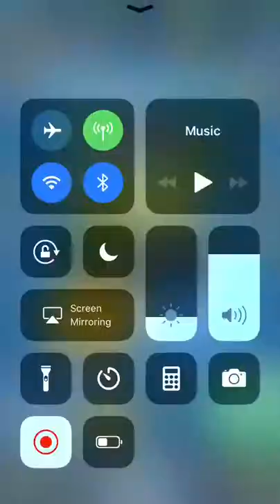Clash Royale: Arena 10 Battle (No Damage!)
This is just a no damage run while I was doing the ladder.

Oh and if you know me in school my clan name is Peoples Place. If you want to join, you must have at least 2000 trophies. However there is not much space left. Also, being inactive will get you kicked by the leader. (I’m one of their elders because of donation)

Clan TAG: YGJ00Y
My Account TAG: 2QU8GGPJ8

My deck was this.

Commons: Zap, Arrows
Rares: Musketeer, Hog Rider (or should I say HOG RIDERRRR)
Epics: Skeleton Army (I call it Larry Army), Executioner
Legendaries: Electro Wizard, Night Witch

Deck Rating (from Deckshop Pro)
Defense: Great
Offense: Good
Counters: Great
Synergies: Mediocre (lol don’t really care)

With this deck starting at 2,745 trophies, I was trophy pushing for 21 battles. I never lost a single battle, but had 2 draws.